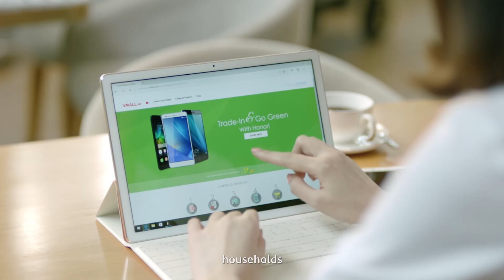iSitePower M Solution Introduction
Key Features
iSitePower-M by  @HuaweiMobileSouthAfrica  offers a high-density design, small size, lightweight, and IP65 protection level. It integrates power supply, backup power, and management.

Intelligent and simple operation:
• Mobile app and an integrated management system

installation:
• Applies to indoor and outdoor environments and can be mounted on walls or ground.
• Modular design for energy storage
• Requires Registered Installation (Included)
• COC Certificate Issued on Installation

Scalability:
• The base package includes a 5Kwh inverter and 5Kwh battery module.
system supports both power expansion and energy storage capacity expansion.

Intelligent O&M:
• One-click start-up and manual start and stop
• The LED indicators show the status. You can also use the mobile phone app to perform local and remote operations.
• A cloud data management system is used to manage the system anytime and anywhere.

Lower cost:
• High efficiency and power density, less installation space
• Latest Li-Ion Phosphate battery technology

Warranty:
• 10-Year Exchange Warranty